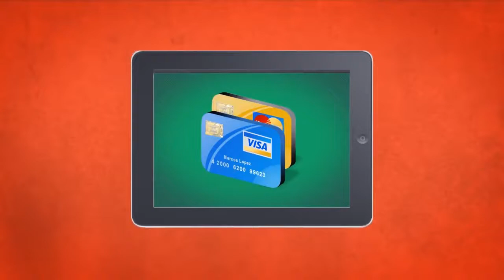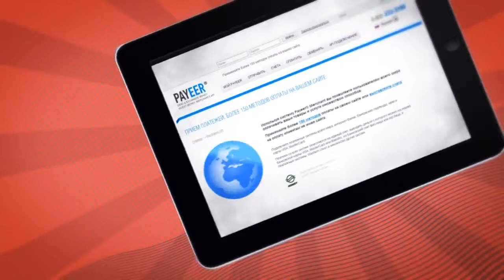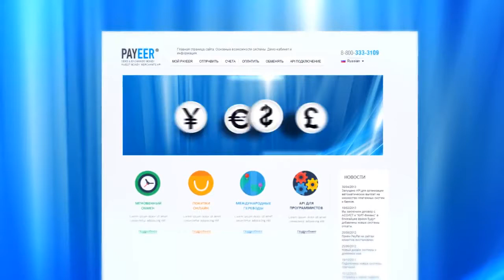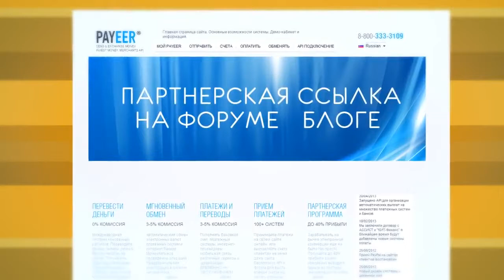Payeer Универсальная платежная система.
PAYEER - одна из самый интересных платёжных систем, соединяющая в себе, надёжность, доступность, безопасность и широту предлагаемых финансовых инструментов. Задавайте вопросы под этим видео, а ссылка для быстрой регистрации на русском языке вот

Лучшие курсы обмена из USD Payeer в USD PayPal (exchange payeer to paypal-usd.
Загрузите PAYEER Wallet для Android на Aptoide прямо сейчас.
Контакты: контакты платёжной системы payeer wallet.
Обратите внимание, запишите данную информацию, поскольку только с ее помощью вы сможете осуществить payeer вход в личный кабинет.
На данной странице вы узнаете о том как пополнить payeer (перевод payeer) или как перевести деньги на payeer (как пополнить кошелек payeer).